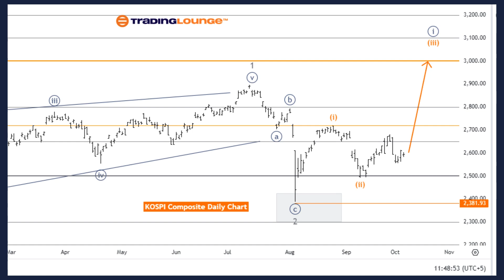KOSPI Composite Index Elliott Wave Technical Analysis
7 Analysts Over 200 Markets Covered.

KOSPI Composite Elliott Wave Analysis Trading Lounge Day Chart
KOSPI Composite Elliott Wave Technical Analysis
Function: Bullish Trend
Mode: Impulsive
Structure: Orange Wave 3
Position: Navy Blue Wave 1
Direction Next Higher Degree: Orange Wave 3 (started)
Details: Orange wave 2 appears completed, and now orange wave 3 is in play.
Invalidation Level: 2381.93
The KOSPI Composite Elliott Wave analysis on the daily chart indicates a bullish trend currently in progress. This analysis operates in impulsive mode, suggesting the market is undergoing a strong upward movement. The primary focus is on orange wave 3, which signals an important phase of continued growth.

KOSPI Composite Weekly Chart Elliott Wave Technical Analysis
Function: Bullish Trend
Mode: Impulsive
Direction Next Lower Degree: Orange Wave 4
Details: Orange wave 2 is completed, and now orange wave 3 is in play.
Invalidation Level: 2381.93
The KOSPI Composite Elliott Wave analysis on the weekly chart points to a bullish trend in impulsive mode, highlighting strong upward momentum in the market. The main structure under observation is orange wave 3, which indicates the market is currently in the midst of a significant upward movement.

7 Analysts Over 200 Markets Covered.

Charts:
- 50 US Stocks charts, updated weekly. Analyst: Alessio Barreta
- 50 ASX Stocks charts, updated weekly. Analyst: Shane Hua (CEWA-M)
- 20 Global Indices: Weekly and daily charts update. Analyst: Malik Awais

Additional Services:
- Elliott Wave Algorithm: Automatic Elliott Wave counting tool
- Elliott Wave AI: Offers Elliott Wave analysis for our AI modeling
- Software Tools: TradingLevels, Screeners, Portfolios, Charting etc.

Join 1 month & Get 3 Months" 7 Analysts Over 200 Markets Covered.